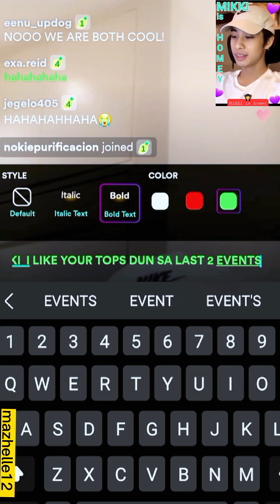so that's the story behind your EMOJI!🤩